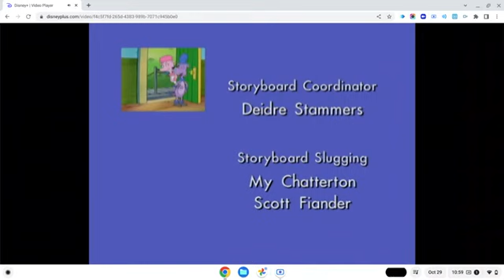PB&J Otter S2 E11 Credits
For @eitanbitan14